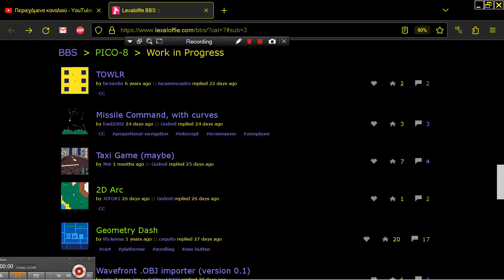Taxi Game maybe by Mot PICO 8 Fantasy Virtual Console Lexaloffle Games com PICO8